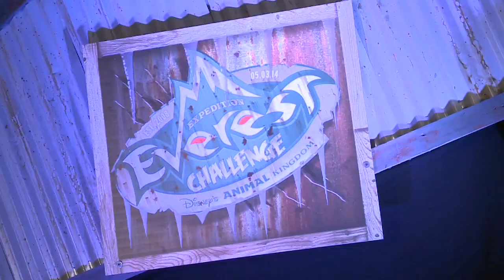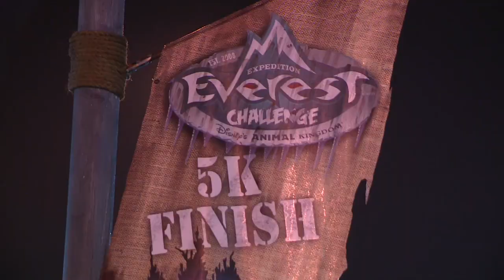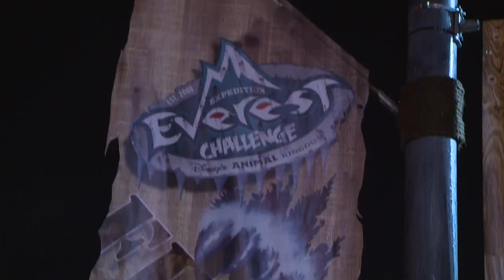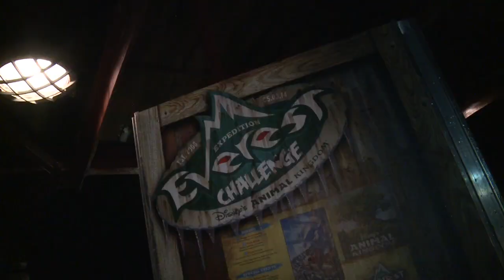Throwback | 2014 Expedition Everest Challenge | runDisney | Walt Disney World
Take a look back at the 2014 Expedition Everest Challenge at Walt Disney World Resort. More than 5,000 runners braved the elements and conquered your fears in search of the Yeti. Learn more about other runDisney races offered at Walt Disney World Resort

About runDisney:
When you runDisney, you’ll experience spectacular runs through Disney Theme Parks on the most amazing courses on earth. Plus you’ll enjoy special Disney entertainment and bring home unique Disney finisher medals. Whether a beginner or experienced runner, everyone’s invited to runDisney, where every mile is magic.

Throwback | The 2014 Expedition Everest Challenge | runDisney | Walt Disney World